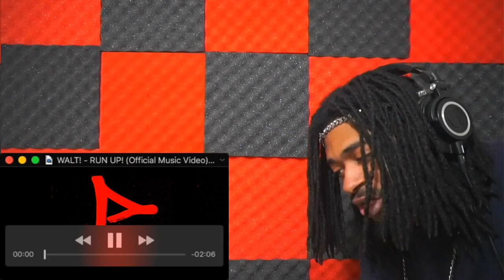WALT! - RUN UP! (Official Music Video) REACTION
I THOUGHT I DID THIS WEEKS AGO.